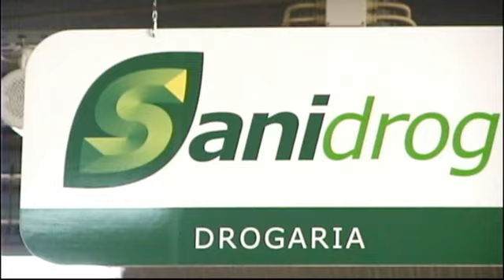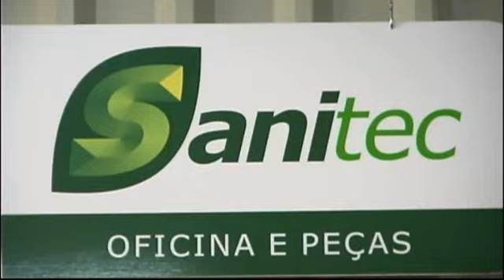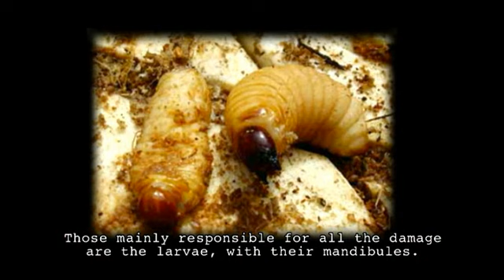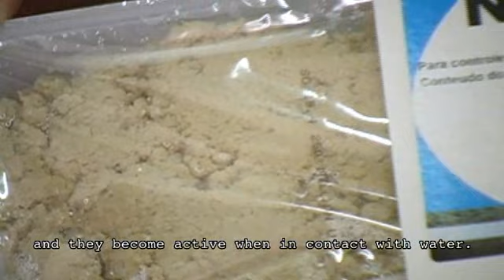Red Palm Weevel Plague, Algarve. The Cure.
The problem affecting so many Palm Trees in the Algarve has a solution. Not an easy one but one that can kill the plague. Watch the show and learn from experts.